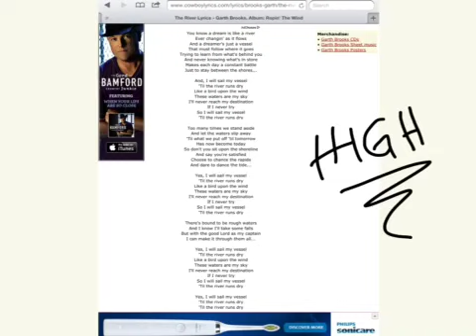The river high